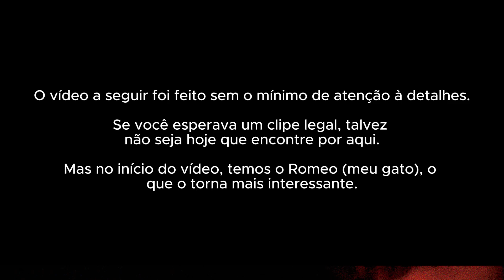OVER THE MOON